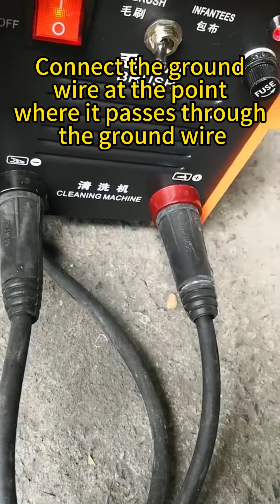How to use Wanqi Bull polishing machine.